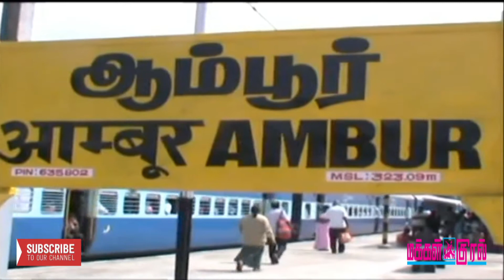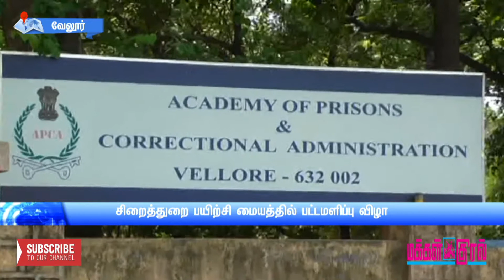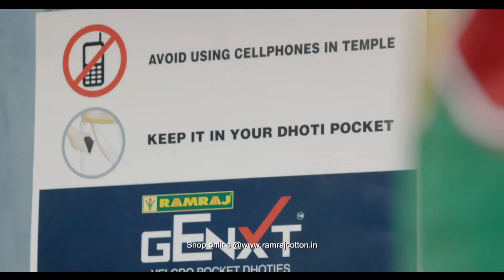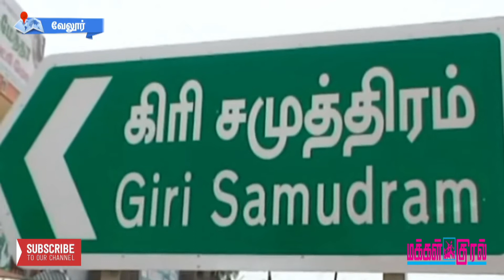District News: Vellore | Makkal Kural news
1.
ஆம்பூர் ரயில் நிலையத்தில் தண்டவாளத்தை கடக்க முயன்ற போது ரயில் மோதி மூதாட்டி பலியானார்.

2.
அனிதா தற்கொலை செய்து கொண்டதை கண்டித்தும்,  நீட் தேர்வை ரத்து செய்ய கோரியும் ஆட்சியர் அலுவலகம் முன்னர் முற்போக்கு மாணவர் சங்கத்தினர் கண்டன ஆர்பாட்டம் நடத்தினர்.

3.
பாலாற்றின் குறுக்கே தமிழக அரசு தடுப்பனைகளை கட்டி நீர் வளத்தையும் விவசாயத்தையும் பாதுகாக்ககோரி பாலாறு பாதுகாப்பு இயக்கத்தினர் மாவட்ட ஆட்சியர் அலுவலகத்தை முற்றுகையிட்டு போராட்டம் நடத்தினர்.

4.
சிறைத்துறை அதிகாரிகள் ஊதியத்திற்காக வேலை செய்யாமல், நீதிக்காகவும் நியாயத்திற்காகவும் பணியாற்ற வேண்டும் என்று மதுரை சரக சிறைத்துறை துணை தலைவர் கனகராஜ் சிறைத்துறை அலுவலர்களுக்கான பயிற்சி நிறைவு பட்டமளிப்பு விழாவில் பேசினார்.

5.
வேலூரில் சோஷியல் டெமாக்ரடிக் பார்ட்டி ஆப் இந்தியா சார்பில் நீட் தேர்வை ரத்து செய்ய கோரி சாலைமறியல்.

6.
வாணியம்பாடி அருகே ஒரே குடும்பத்தை சேர்ந்த மூன்று பேர் ஆட்டோ மீது கார் மோதிய விபத்தில் பலியானார்கள்.

7.
அரக்கோணத்தில் சாரணர் இயக்க மாணவ, மாணவிகளுக்கான விளையாட்டு போட்டிகளில் வெற்றி பெற்றவர்களுக்கு பரிசுகள் வழங்கப்பட்டது.

8.
வேலூரில் ஆவணி சுக்ல சதுர்த்தியை முன்னிட்டு ஸ்ரீ நடராஜர் சுவாமிக்கு சிறப்பு அபிஷேகம் நடத்தப்பட்டது.